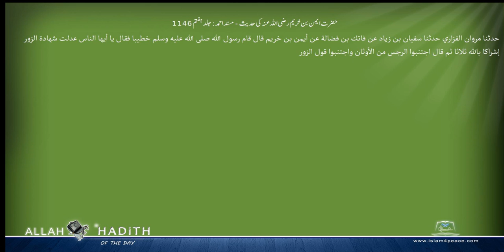حضرت ایمن بن خریم رضی اللہ عنہ کی حدیث مسند احمد Musnad Ahmad Islam4Peace com